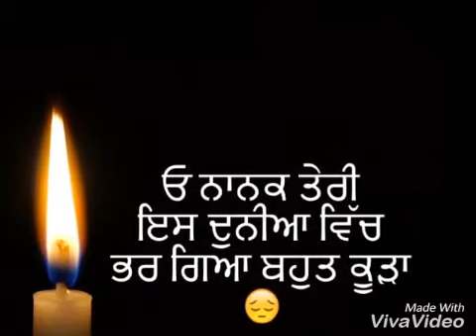Kalyug By Navjot Sharma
Kalyug Nu Byaan Krdi'aan Kujh Ku St-ra'aan (Waheguru Ji)🙏😇